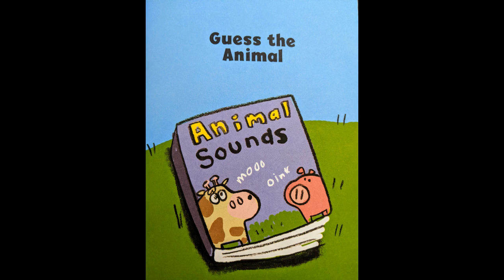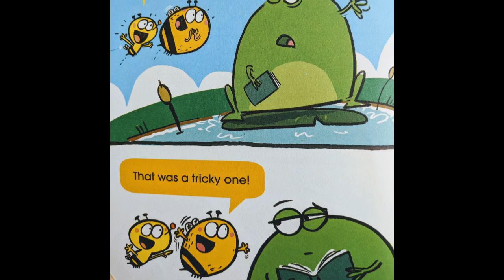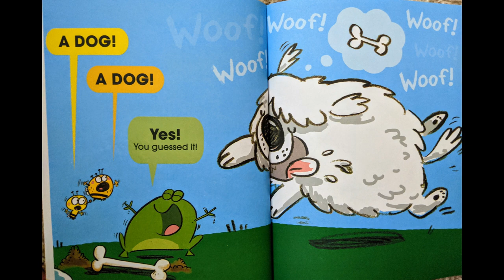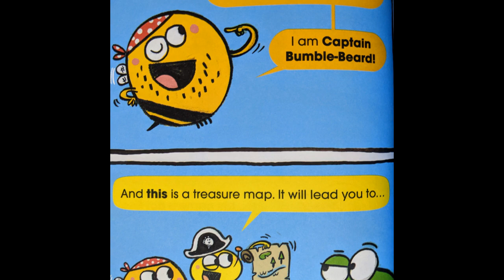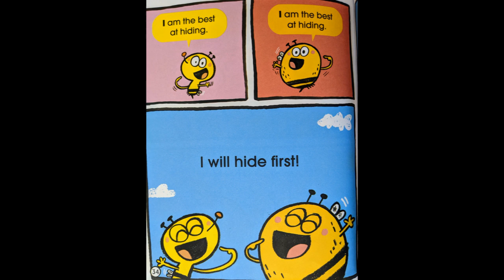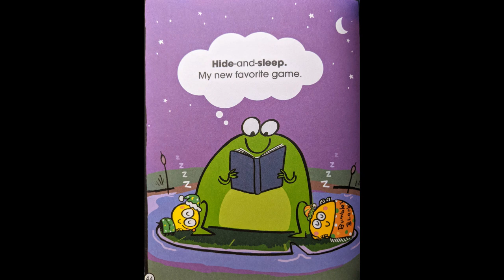Bumble and bee Let's play Make BEE-lieve by Ross Burach - Book reading for children!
Bumble and bee Let's play Make BEE-lieve by Ross Burach - An Acorn Book - Kids book read aloud by a kid!
A very cute picture book with 3 little chapters!

Books reading for children| Books read aloud for kids | Kids Story time in English|Bedtime stories for children - This is an effort to read and explore the favorite books/stories loved by kids by a Kid.